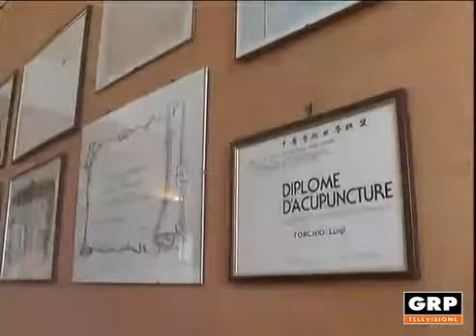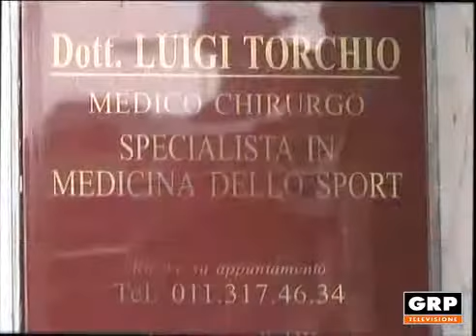I consigli del dott Luigi Torchio Sport anziani, ginnastica anziani GRP Televisione